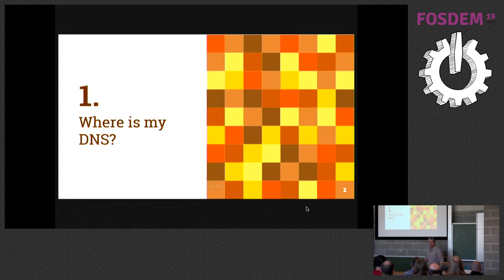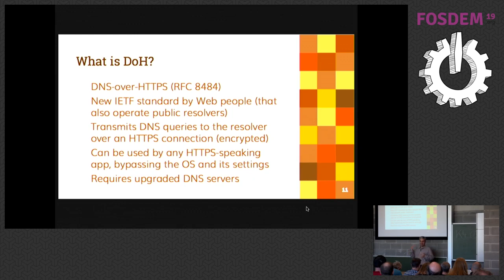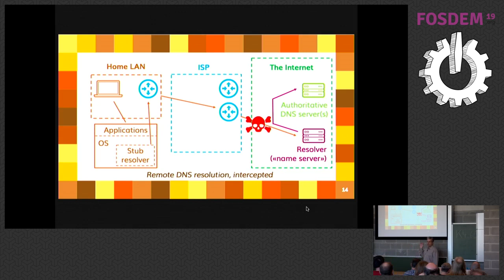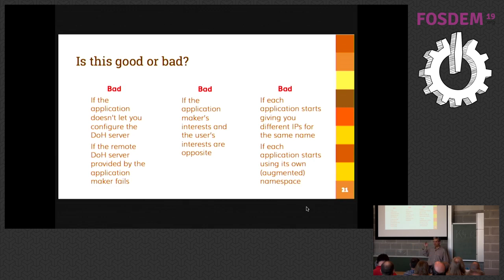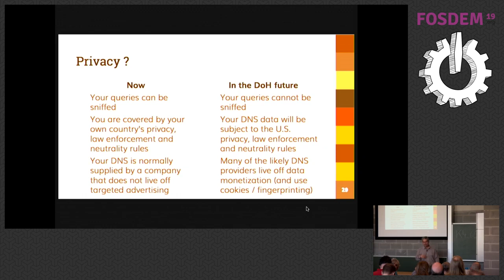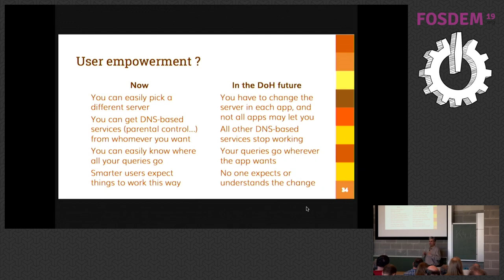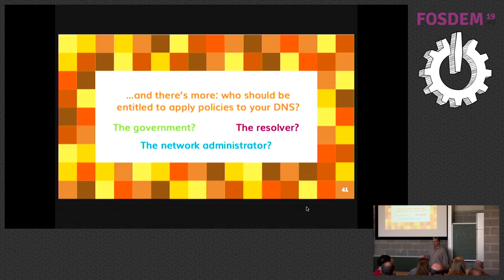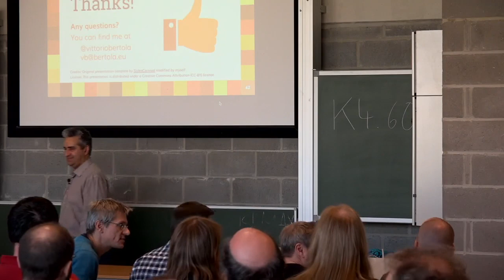DNS and the Internet's architecture: the DoH dilemma Impacts of DNS-over-HTTPS on how the Internet …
DNS and the Internet's architecture: the DoH dilemma Impacts of DNS-over-HTTPS on how the Internet works
by Vittorio Bertola

Mozilla's announced deployment model for DNS-over-HTTPS made some properties of this protocol apparent to everyone, stirring a lot of discussion. Specifically, DoH could promote a collective switch from local resolvers to a few global public services, and make each application independent from the user's preferences in the operating system. This could provide more privacy and less censorship, or less privacy and more censorship, depending on how it is deployed and who gets to control the resolvers. What would be the advantages and disadvantages of a broad adoption of DoH by Web browsers, and its likely long-term effects? The talk will start with a general introduction to DoH, stressing its main architectural features: hiding DNS queries inside Web traffic in an unblockable way, moving DNS resolution to the application layer, and putting application makers (especially browser makers) in charge for DNS settings.

It will then discuss all the things that are broken by mass-scale deployment of DoH under this paradigm, including DNS-based security mechanisms and access control services, local and national content filtering policies, and network monitoring tools. It will also discuss in which use cases DoH creates advantages for the user (i.e. more privacy and freedom of expression) and in which others it creates disadvantages (i.e. less privacy and more control). Finally, it will discuss the changes to the Internet's original principles that would derive from the centralization that DoH could induce, by providing an additional control point to a few of the usual big over-the-top companies from the GAFAM club.

We also look forward to a final discussion to listen to more opinions (including those that disagree with us) and allow participants to learn more about the issue and make up their mind - or, perhaps, end up with more questions than they had in the beginning.